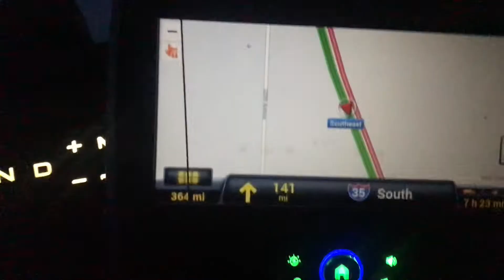Trucking Is Slowing Down | Flatbed Life